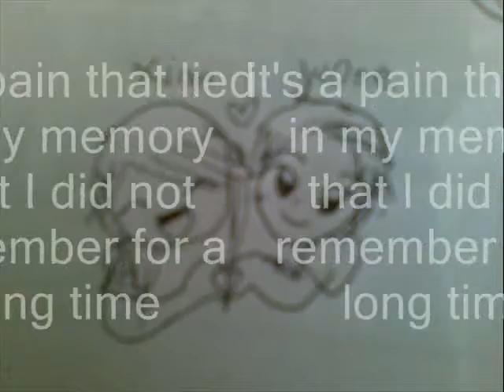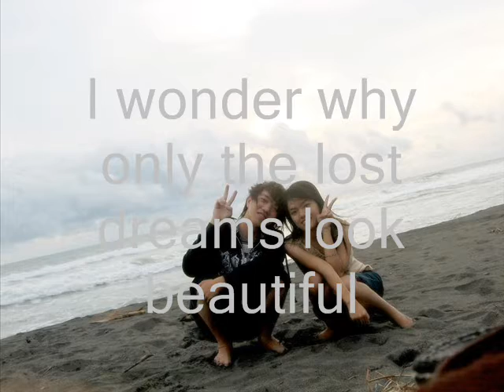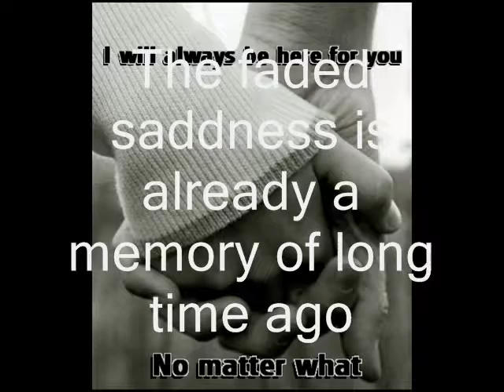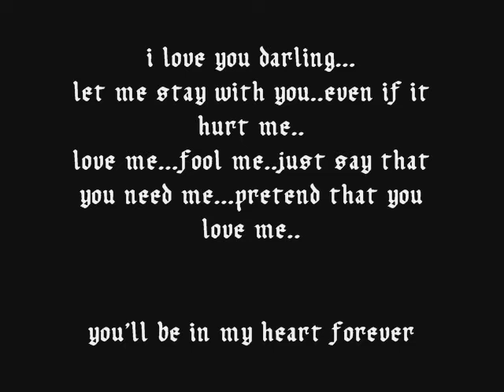wone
memories we had long time ago.
miss that moment